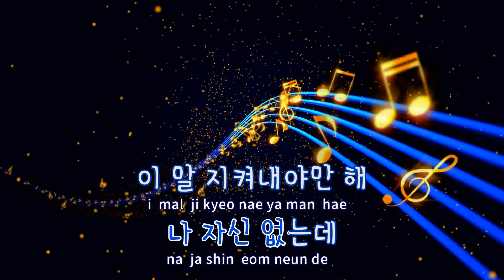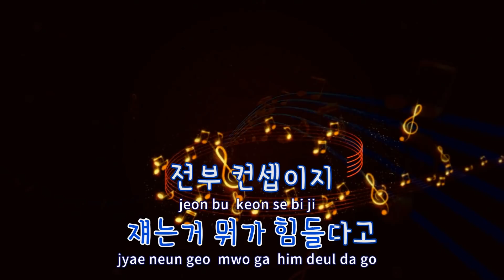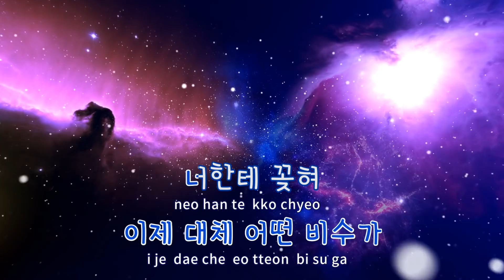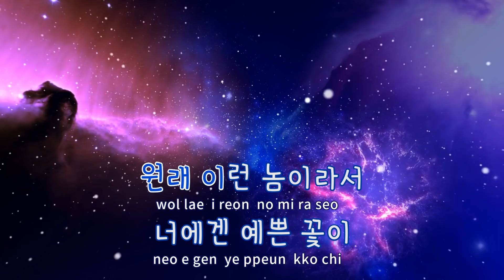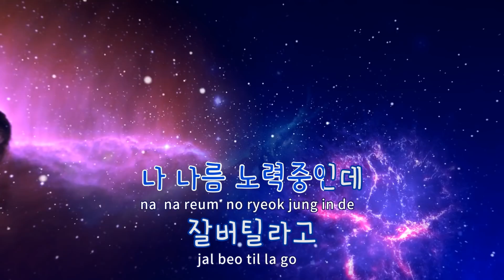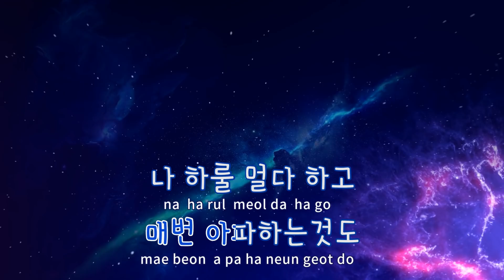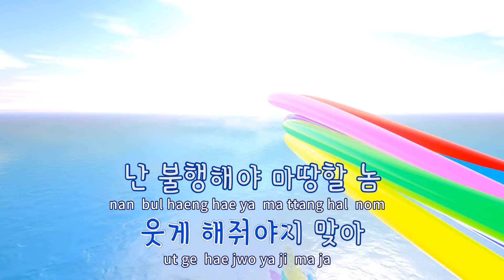[TJ노래방] 전혀 - 이병재(Feat.우원재)(Prod. By Groovy Room) / TJ Karaoke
전혀  --  이병재(Feat.우원재)(Prod. By Groovy Room)